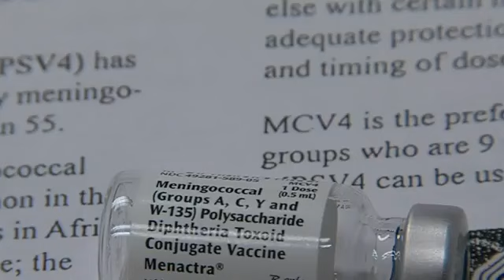More and more radio stations are not playing the song "Baby, Its Cold Outside", this and more.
Here are some of today’s headlines in Table Talk:
More and more radio stations are not playing the song "Baby, Its Cold Outside". A nurse in Missouri decided not to get an annual flu vaccine and was fired, and dating apps are causing women to freeze their eggs, research states it's because they believe men who use those apps don't want to settle down.